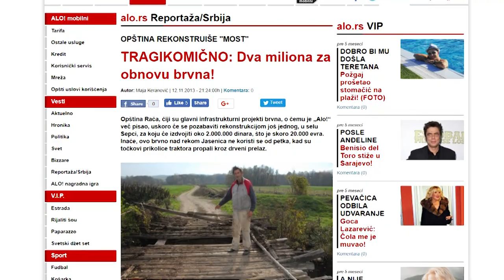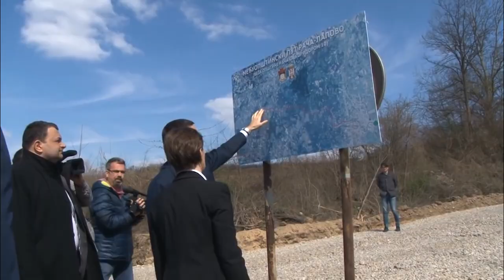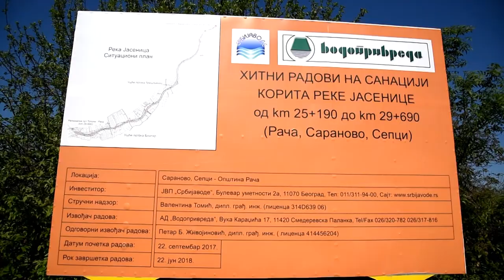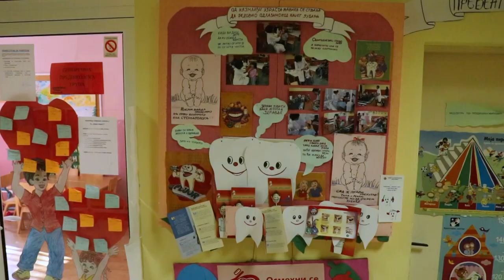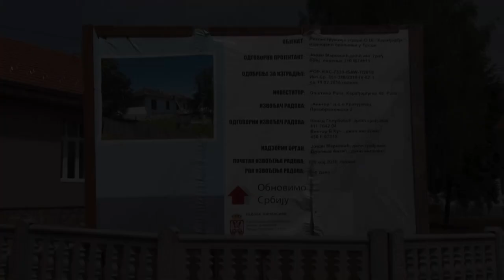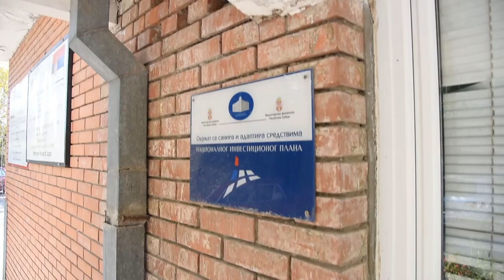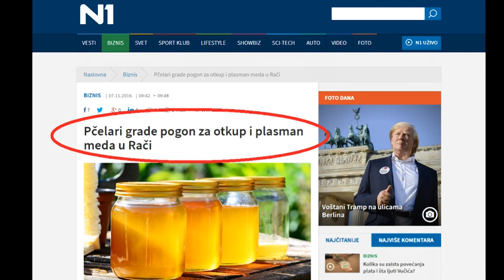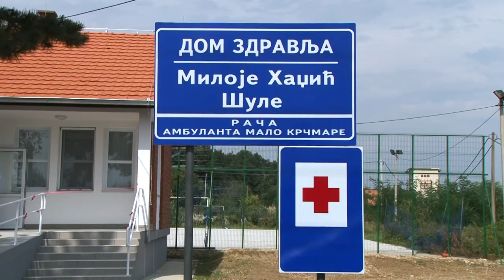Opština Rača film 2019